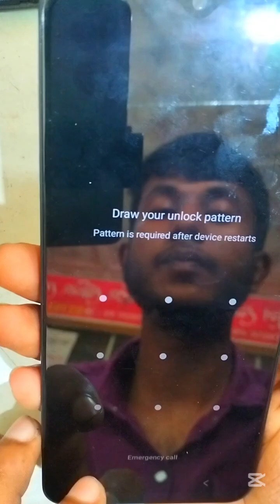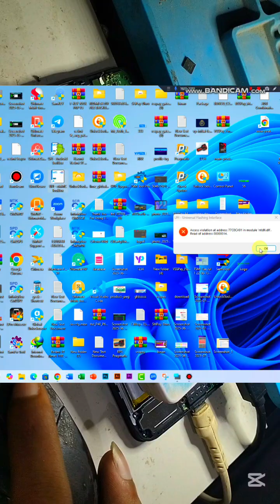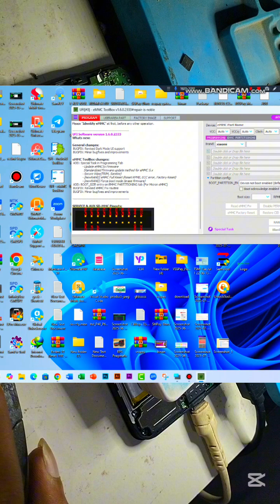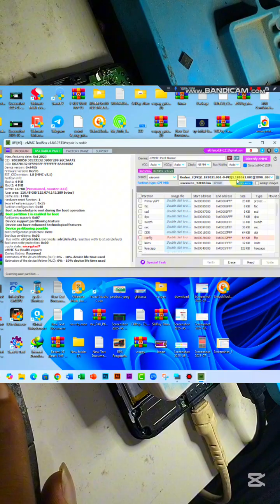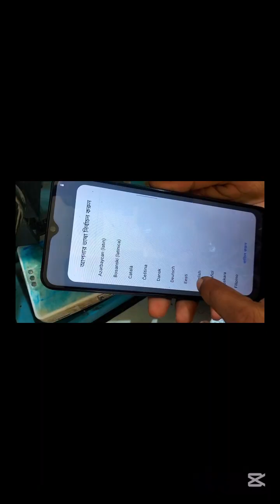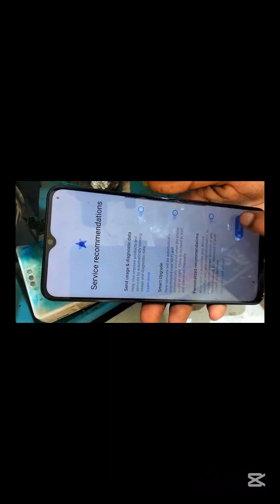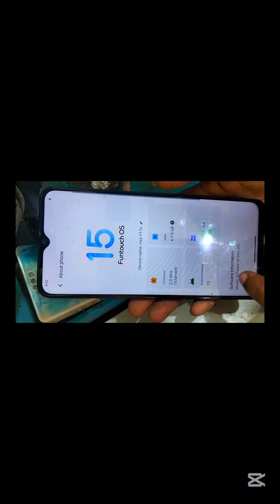Vivo y17s factory reset and frp reset ISP for ufi box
FRP Remove International Server

SERVICE ONLINE
HARDWARE & SOFTWARE